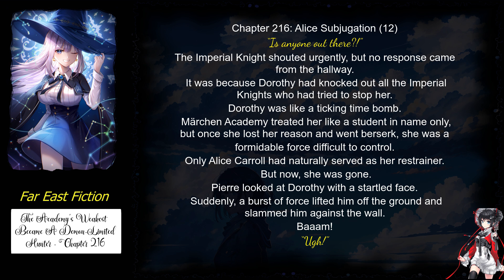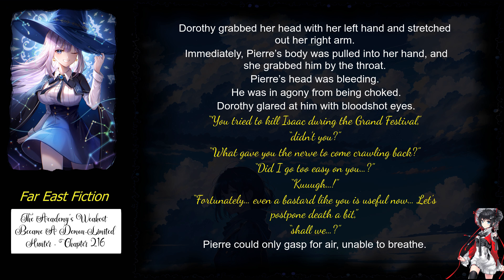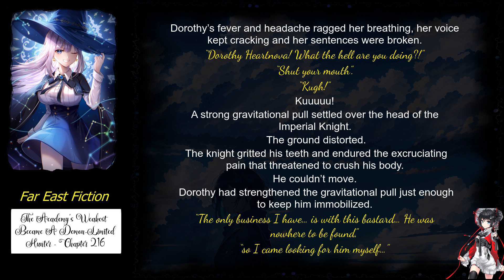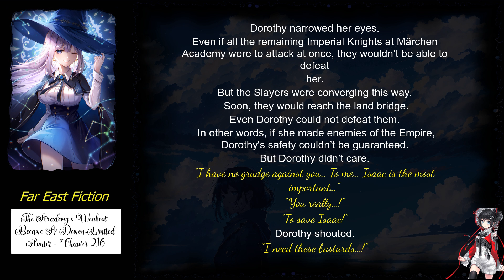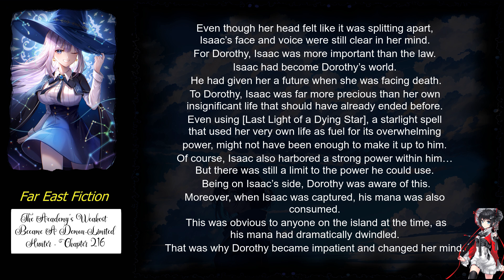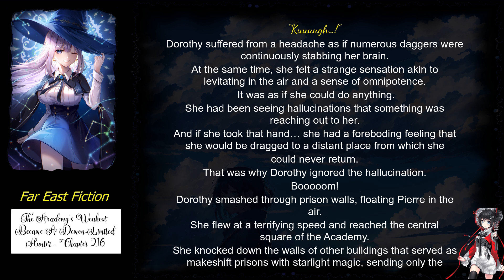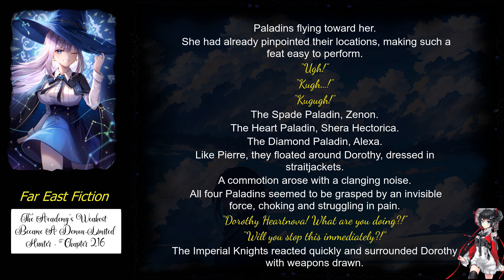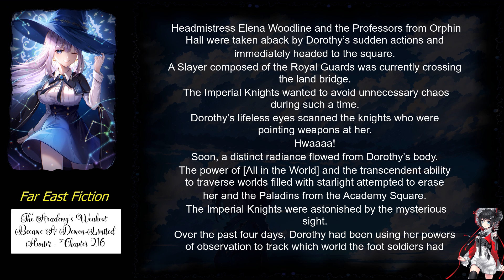The Academy’s Weakest Became A Demon Limited Hunter chapter 216